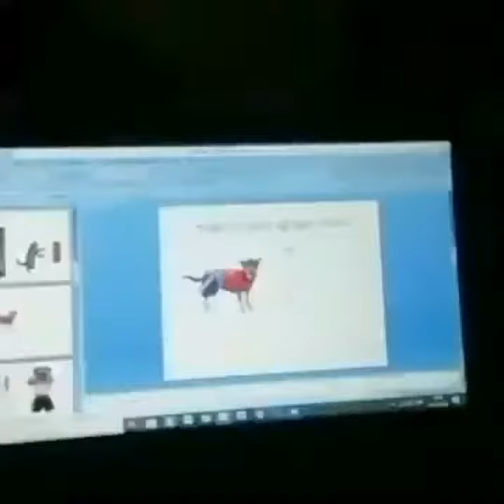¡Spike deportista! Escena de Cortos de Spike